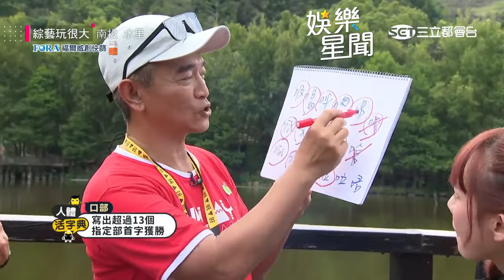郭靜文字遊戲成強項！？ 靜心雙人檔展超強「文字能力」｜綜藝玩很大｜三立娛樂星聞